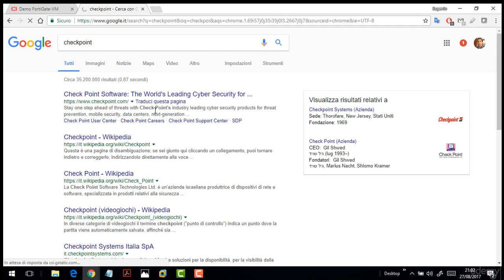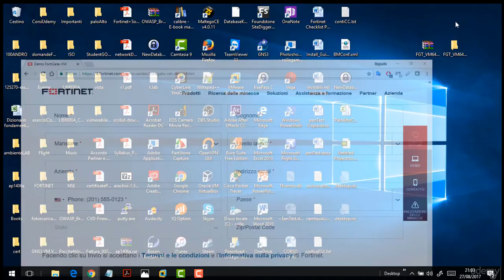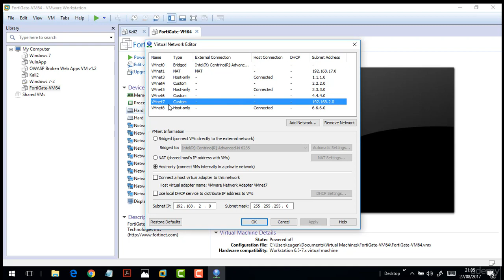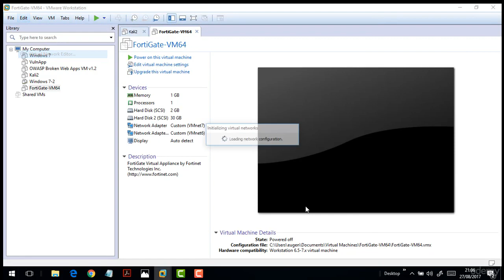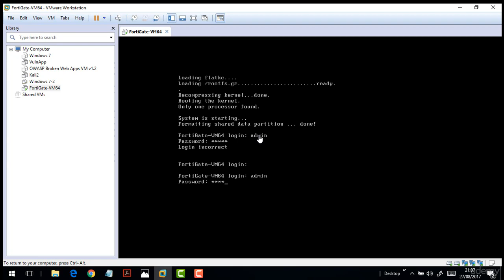Il Firewall - Pratica [LEZIONE N#67 - CORSO DI ETHICAL HACKING]